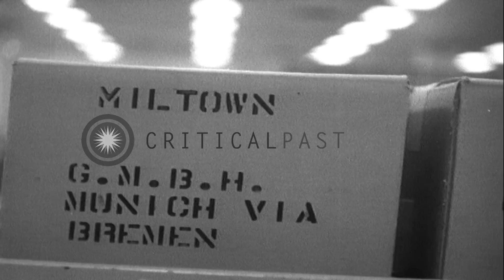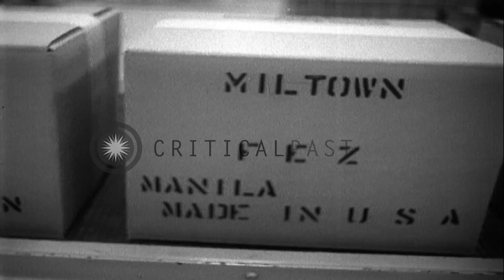Preparation of Miltown tablets for treatment of anxiety, at a factory in the Unit...HD Stock Footage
Preparation of Miltown tablets for treatment of anxiety, at a factory in the United States.

Preparation of Miltown tablets by Wallace Laboratories in the United States. (Miltown was the brand name for Meprobamate, the the first widely used psychotropic drug in America). A sign on a machine reads 'Miltown Tablets'. Powdered medicine mixed in a container. Containers with attached pipes in the factory. A man looks at the containers. Fine mixture in a container. A machine from which powdered medicine comes out . Women wearing apron and gloves in a laboratory. They are filling the tablets in the bottles. Empty bottles on a machine are being filled with tablets. The bottles are being packed. Cartons of the Miltown tablets on conveyor belts for shipment all over the world. A globe of the world rotates to illustrate the global distribution.. Location: United States. Date:  1955.

57,000+ broadcast-quality historic clips for immediate download.